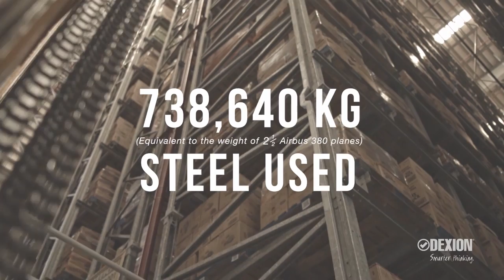Dexion Case Study: Monde Nissin Corporation, Philippines - Designed for Seismic Waves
This feature showcases the Dexion 808 that scales up to 30 metres high, manufactured using complex structural engineering to withstand Seismic Zone 4 in the Philippines.

The client is a leading manufacturing company of instant noodles, snacks and biscuits in the Philippines with presence in over 30 countries.